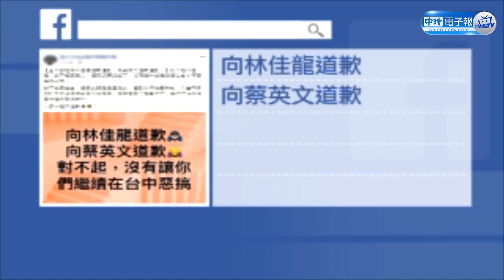蔡英文幫林佳龍討拍 網友聽完竟然都道歉了？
【相關新聞】